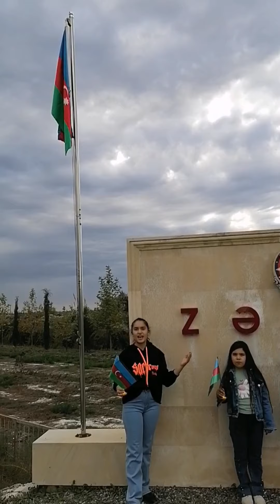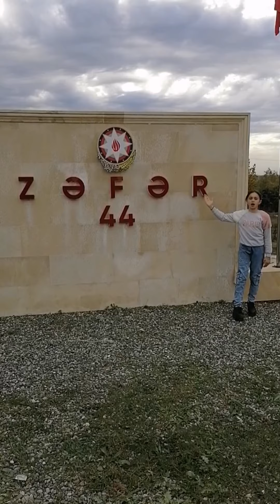2023 cü il Bayraq günü